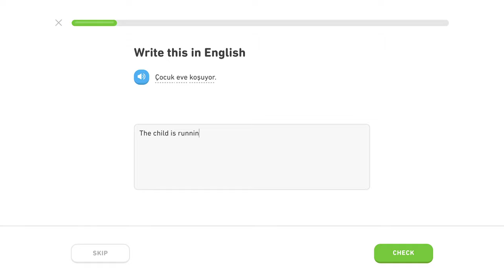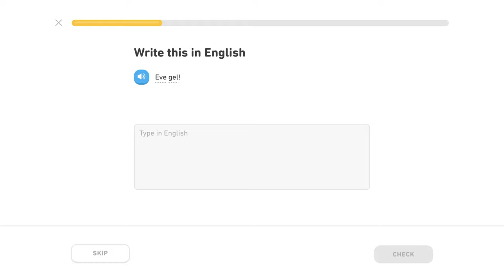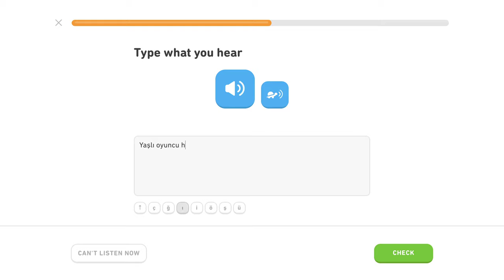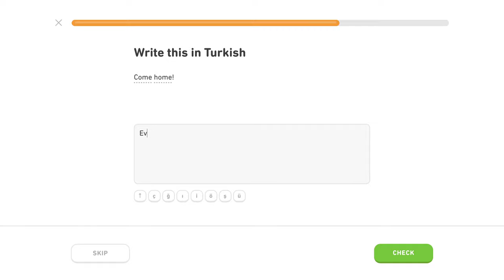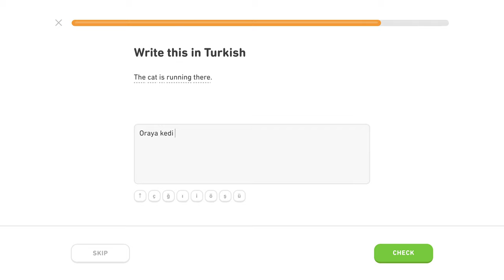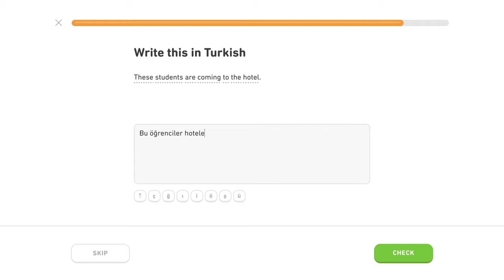🇹🇷 Datív - Level 4/5, lekcia 0/2 - Turecky s Yetim